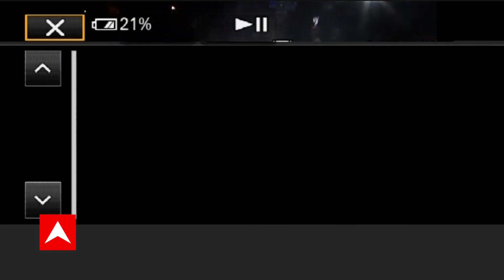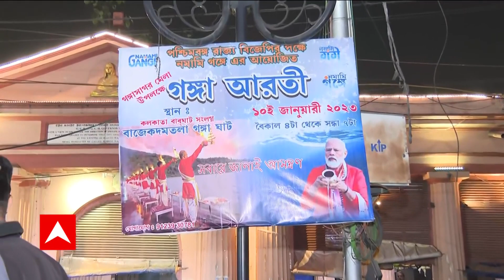Chhokh Bhanga 6ta Seg 2: বিজেপির গঙ্গা-আরতি কর্মসূচি ঘিরে বাবুঘাটে ধুন্ধুমার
বিজেপির গঙ্গা-আরতি কর্মসূচি ঘিরে বাবুঘাটে ধুন্ধুমার, পুলিশের সঙ্গে ধস্তাধস্তি। দফায় দফায় বাবুঘাটে গঙ্গা-আরতির চেষ্টা চেষ্টা বিজেপির, পুলিশের বাধা। বিজেপির মঞ্চ খুলল পুলিশ, টেনে হিঁচড়ে গ্রেফতার করা হল সজলকে । গঙ্গা-আরতিতে অনড় বিজেপি, হুগলি থেকে রওনা হলেন সুকান্ত মজুমদার